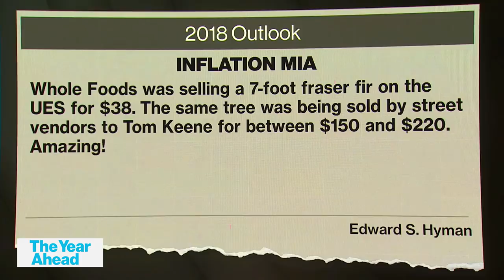Bloomberg Surveillance: The Year Ahead with Ed Hyman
Jan.02 -- Evercore ISI Chairman Ed Hyman sits down with Bloomberg's Tom Keene to discuss his global forecast, fear of quantitative tightening and whether the stock market can make further gains in 2018.